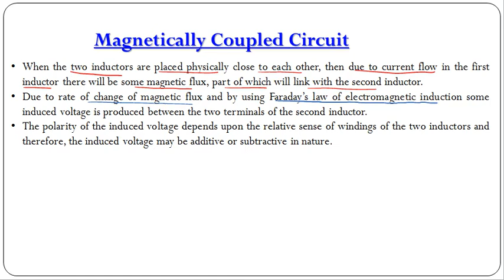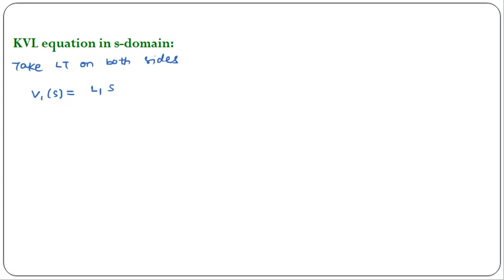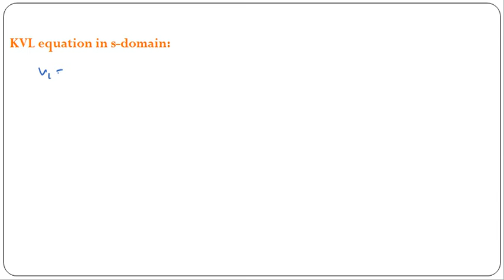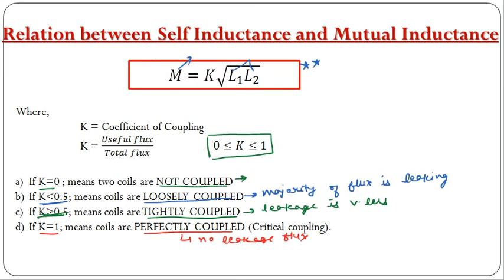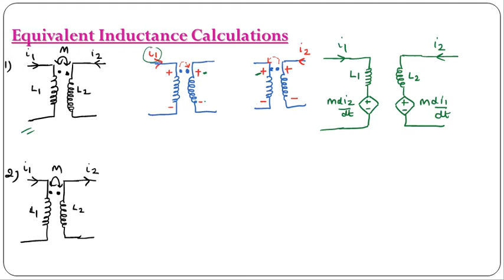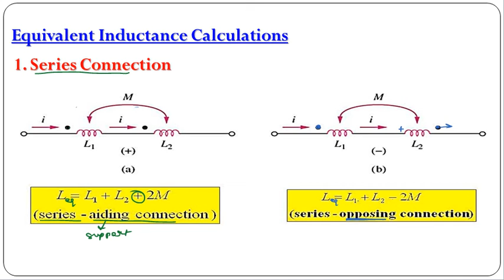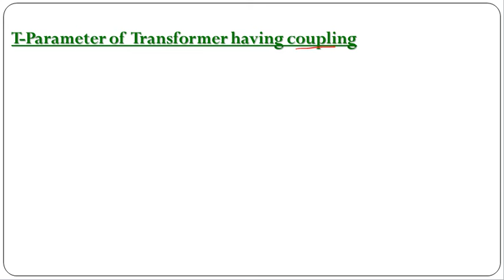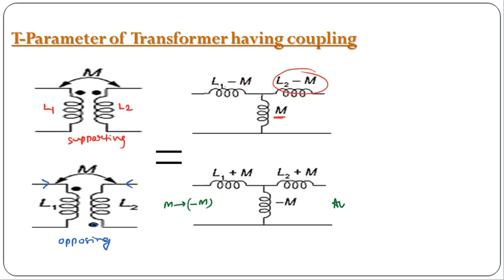NAS51: Magnetically Coupled Circuit | Circuit Analysis | Problems on Magnetically Coupled Circuits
Topics: Graph Theory, AC Network Theorems, Transient Circuit Analysis, Network Functions, Network Functions.

Faculty: Vinita Pandey

This channel is providing the complete lecture series of the following Subjects/Programming Languages.

Programming Course

Regards
University Academy